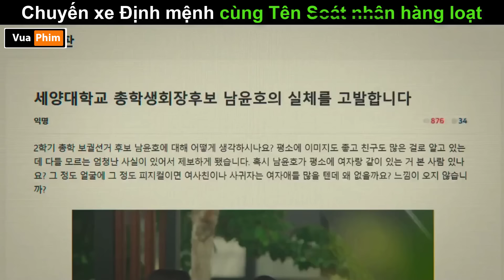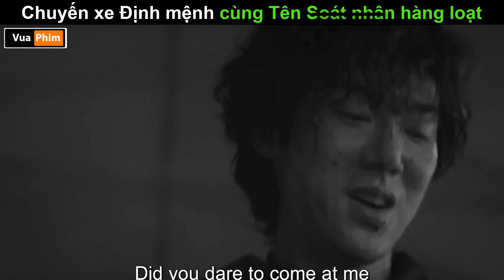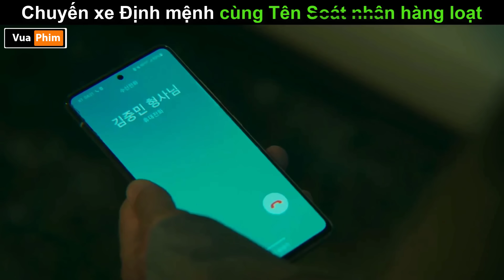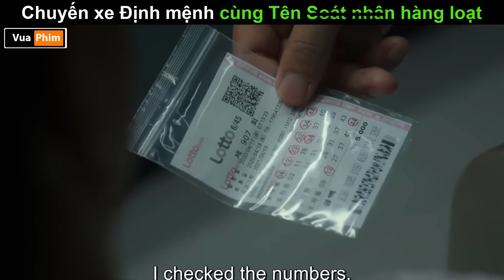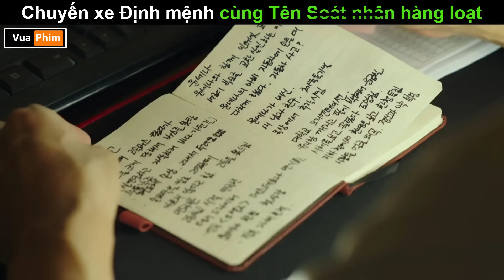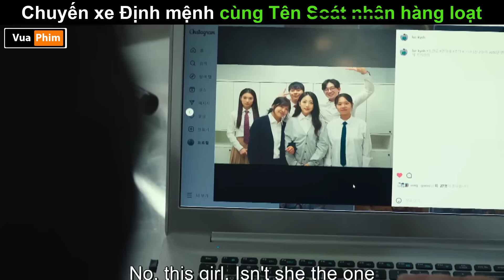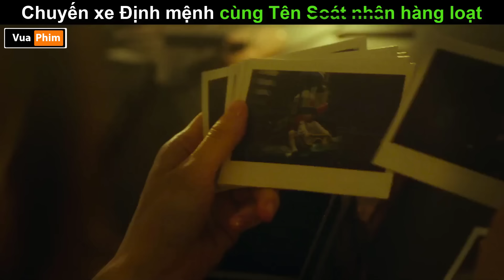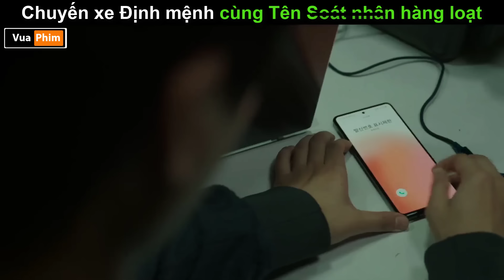Chuyến xe Định mệnh giữa Tài xế thật thà cùng tên Soát nhân Hàng Loạt - Review phim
Vua phim review phim .
review phim hay 2024.
những bộ phim hay nhất.